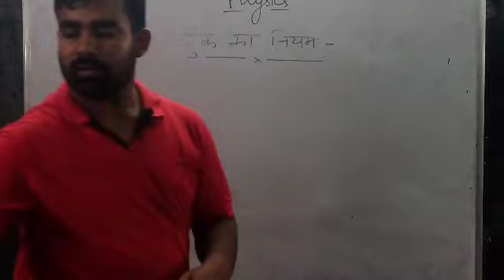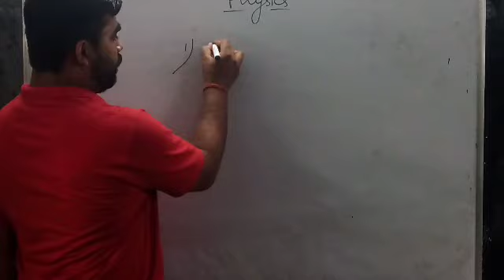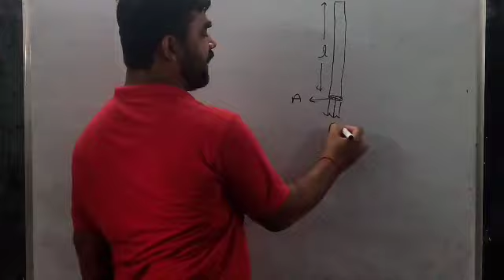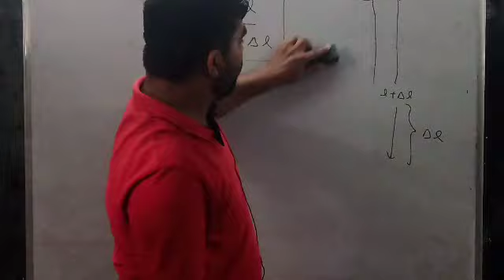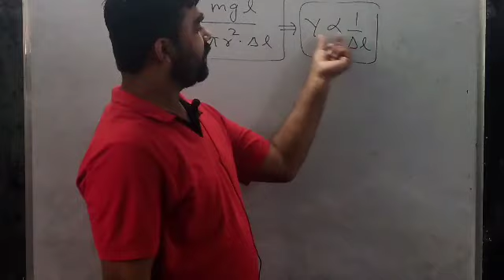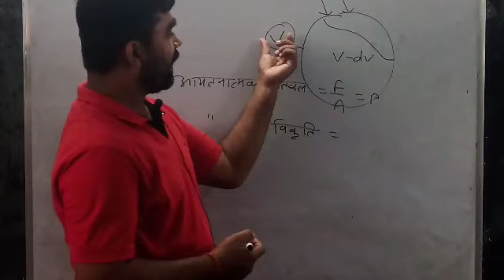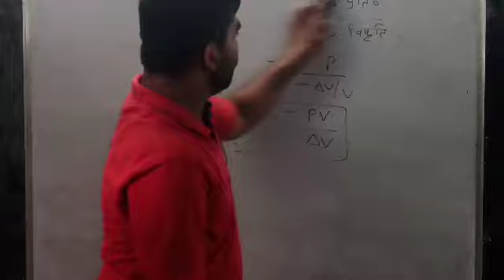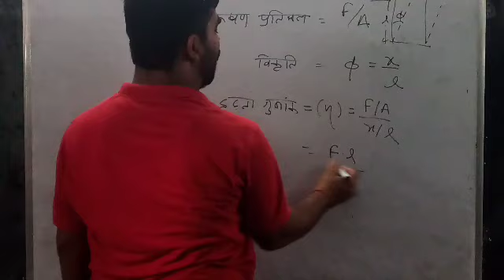कक्षा 11_भौतिक विज्ञान_प्रत्यास्थता गुणांकों के प्रकार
by Ashish Singh